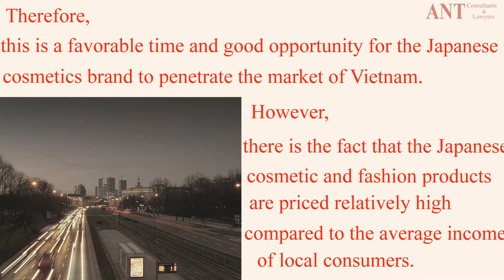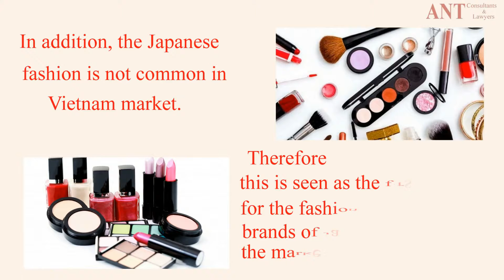Many Foreign Brands Are Coming to Vietnam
Realizing that Vietnam is a promising market, foreign enterprises want to do business in Vietnam through the form of franchising. Recently, many consumer goods, fashion and cosmetics brands from Japan and Thailand are promoting the franchise with Vietnamese partners and enterprises.